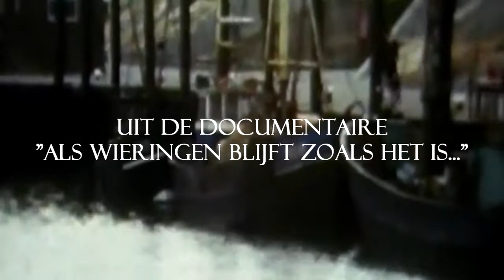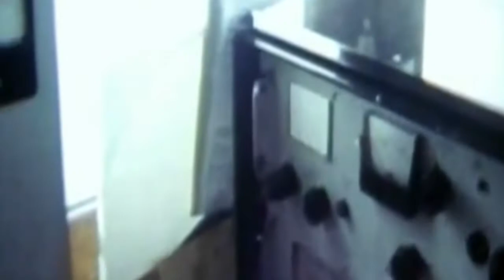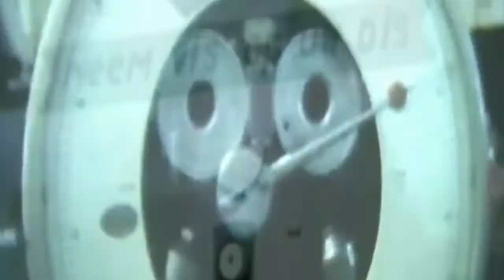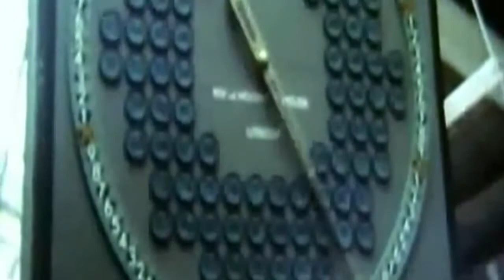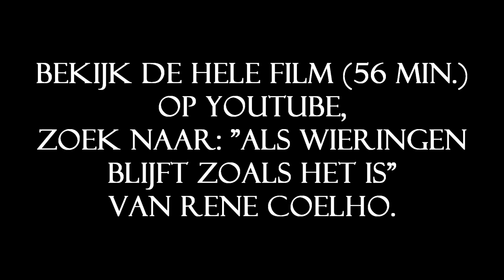WR29 "Waddenzee"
Gedeelte over garnalenvissen uit de documentaire "Als Wieringen blijft zoals het is" uit 1973 van Rene Coelho (met dank voor plaatsing)